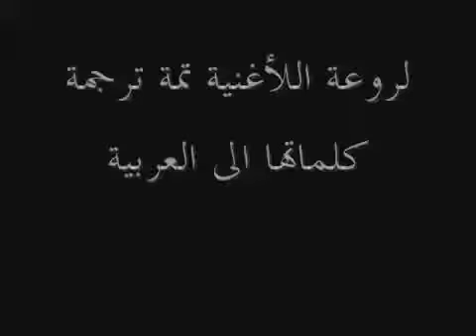Idir A vava Inouva Traduite en arabe مترجمة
ما ضل شي